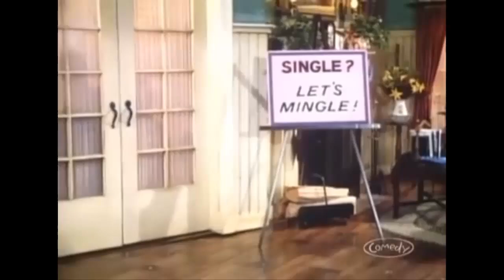Newhart 2x09 The Looks of Love